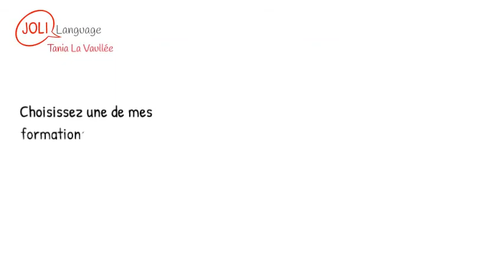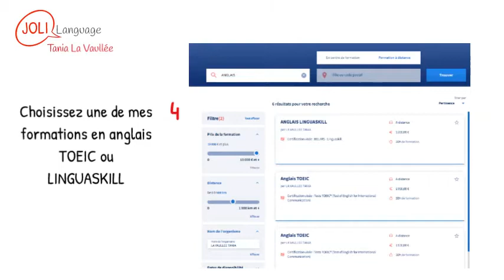Formation Anglais CPF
Tania La Vaulléee formatrice d'anglais en ligne basé en Normandie France, propose désormais des cours d'anglais financés par le CPF (Compte Personnel Formation)
En savoir plus: